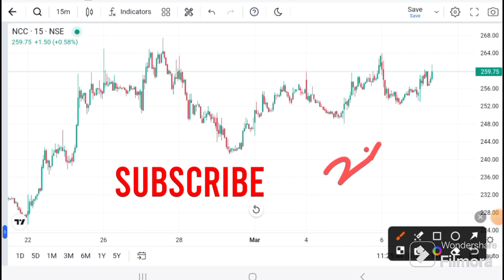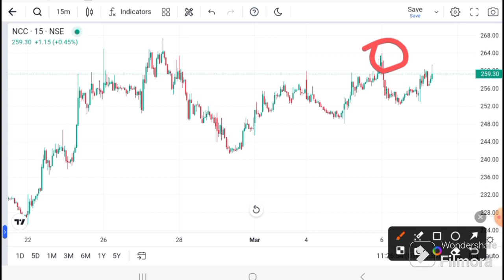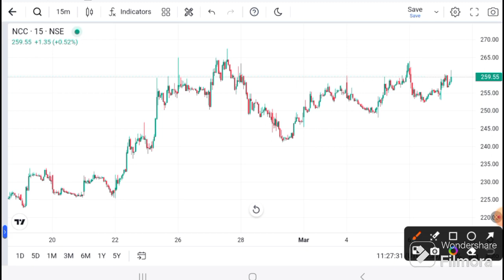NCC Share latest News | NCC News Today | NCC Stock Analysis l NCC Latest new I NCC Today target